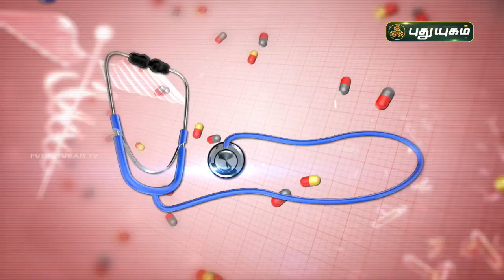புற்றுநோய்- தெரிந்துகொள்ள வேண்டியவை! | PuthuyugamTV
புற்றுநோய்- தெரிந்துகொள்ள வேண்டியவை!
Dr. Saravana Rajamanikam MS.MCH.,
Dr. Deepan Rajamanikam MD,DM

நுரையீரல்,அறிகுறிகள்,நுரையீரல் புற்றுநோயின் அறிகுறிகள்,நுரையீரல் நீர் நோயின் அறிகுறிகள்,நுரையீரல் புற்று நோயின் அறிகுறிகள்,நுரையீரல் புற்றுநோய் அறிகுறிகள்,இந்த அறிகுறிகள் இருக்கா நுரையீரல் புற்றுநோயாம்,நுரையீரல் புற்றுநோய்,நுரையீரல் புற்று நோய் என்றால் என்ன,நுரையீரல் புற்று நோய் எப்படி வருகிறது,நுரையீரலில் உள்ள சளி,நுரையீரல் புற்றுநோய் காரணங்கள் மற்றும் அறிகுறி,புற்றுநோய் அறிகுறிகள்,நுரையீரல் புற்றுநோ,புற்றுநோய் கட்டி அறிகுறிகள்,நுரையீரல் சளி குணமாக, இரத்தப் புற்றுநோய்